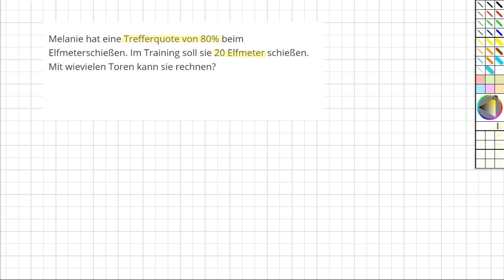Grundaufgabe Prozentrechung - Bestimmung des Prozentwertes